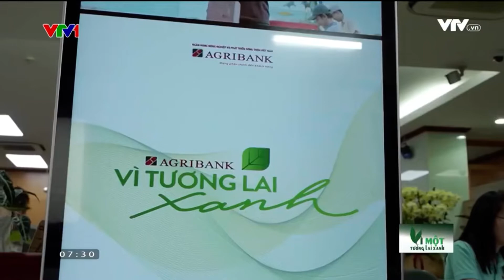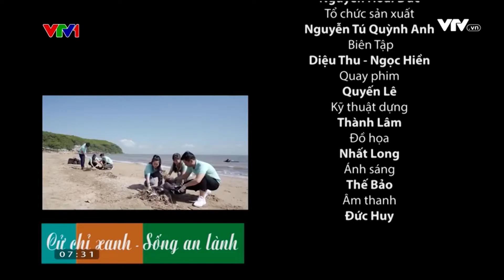Vì Một Tương Lai Xanh VTV1 Phát Sóng 7:25 Sáng Thứ 6 Ngày 18/11/2022